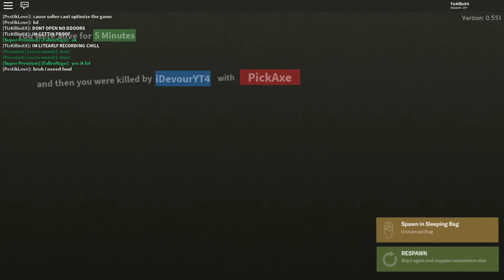iDevourYT4, The dumbest hacker in the history of Lost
A report by, TizKillinit a Private of Second Company in Lost Sqaudron